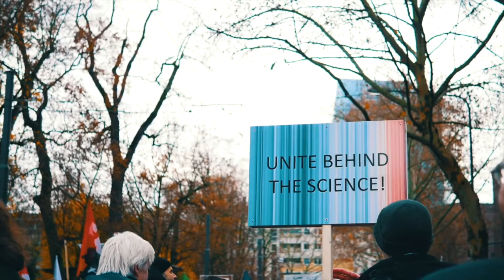SPIRE SESSIONS Ep3: Part1. Role of UN SDGs for Companies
Spire Sessions episode 3, Part 1 of a 2-part series. Spire CEO Leon Perera and Sustainability Consultant Nitesh Dullabh discuss the role of the United Nations Sustainable Development Goals (SDG) for companies - what these goals are and what they mean for businesses around the world.